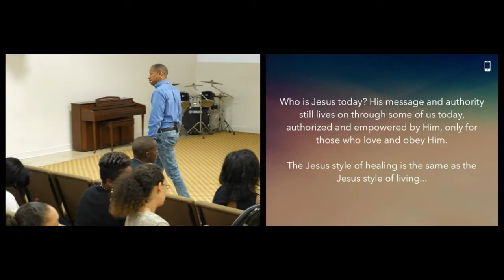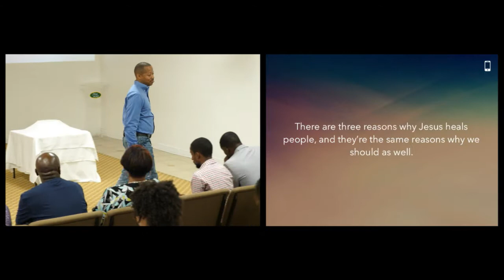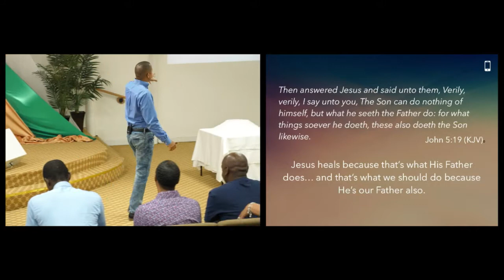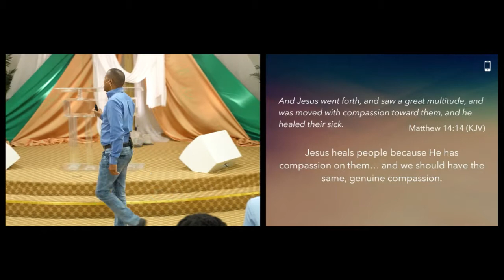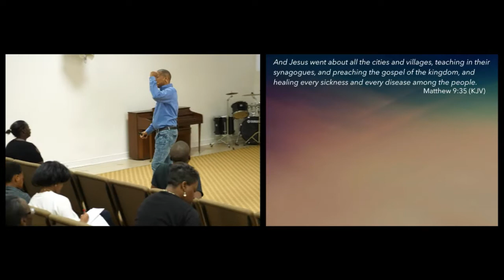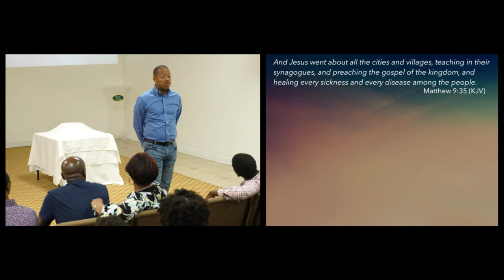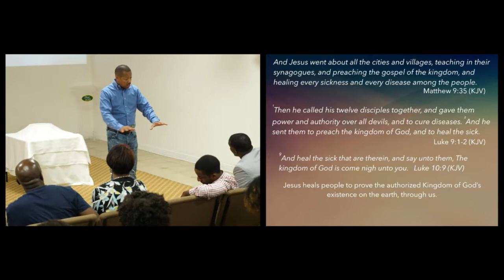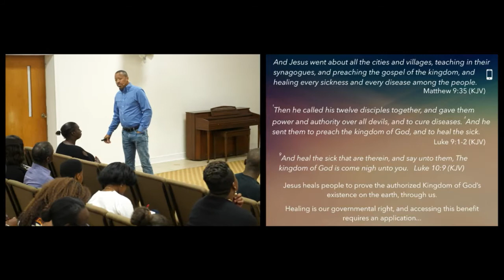Healing: The Jesus Style